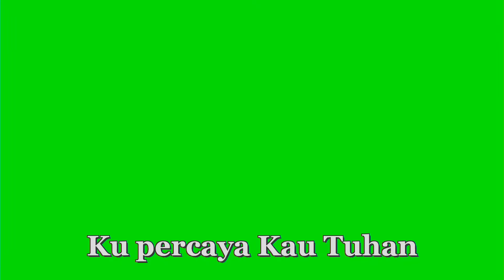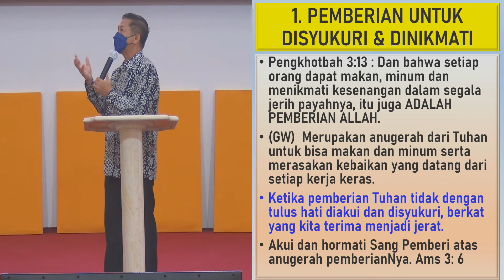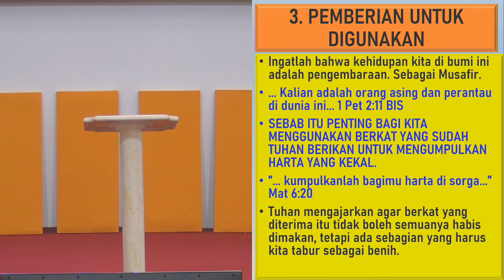IBADAH RAYA 28 NOVEMBER 2021 | MENGATASI KETAMAKAN DAN MENGATASI KEPAHITAN HATI